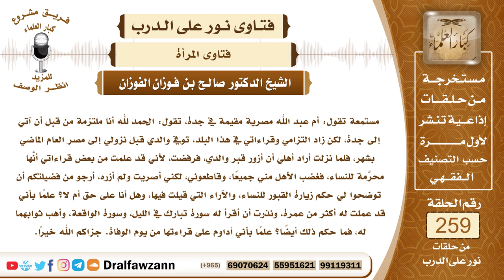4399- حكم زيارة المرأة لقبر والدها وغيره من الأقارب - الشيخ صالح الفوزان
السؤال:  جزاكم الله خيراً وأحسن إليكم، مستمعة تقول: أم عبد الله مصرية مقيمة في جدة، تقول: الحمد لله أنا ملتزمة من قبل أن آتي إلى جدة، لكن زاد التزامي وقراءاتي في هذا البلد، توفي والدي قبل نزولي إلى مصر العام الماضي بشهر، فلما نزلت أراد أهلي أن أزور قبر والدي، فرفضت، لأني قد علمت من بعض قراءاتي أنَّها محرَّمة للنساء، فغضب الأهل مني جميعاً، وقاطعوني، لكني أصريت ولم أزره، أرجو من فضيلتكم أن توضحوا لي حكم زيارة القبور للنساء، والآراء التي قيلت فيها، وهل أنا على حق أم لا؟ علماً بأني قد عملت له أكثر من عمرة، ونذرت أن أقرأ له سورة تبارك في الليل، وسورة الواقعة، وأهب ثوابهما له، فما حكم ذلك أيضاً؟ علماً بأني أداوم على قراءتها من يوم الوفاة. جزاكم الله خيراً.
الجواب: أما ما فعلتيه من الامتناع من زيارة قبره فهذا هو الصواب، وهذا هو السنة، فلا يجوز للمرأة أن تزور القبور، لا قبر والدها ولا غيره، لأن النبي صلى الله عليه وسلم (لعن زوارات القبور، والمتخذين عليها المساجد والسرج) فالمرأة حرام عليها أن تزور المقابر لهذا الحديث، ولأن المرأة فتنة وضعيفة ولا تستطيع الصبر، فإذا رأت قبر والدها أو قريبها ربما يحصل منها مخالفة للشرع بالنياحة أو الجزع أو غير ذلك، فالمرأة ممنوعة شرعا من زيارة القبور، ولكن إذا أرادت أن تنفع ميتها فإنها تنفعه بما شرعه الله من الدعاء له والاستغفار له والصدقة عنه والحج والعمرة، كل هذه أمور مشروعة، أما إهداء قراءة القرآن للميت فهذه ليس عليها دليل، قراءة القرآن للأموات ليس عليها دليل، فيجب التوقف عنها، وهذا النذر غير صحيح، لأنها نذرت شيئا غير مشروع.

السيرة الذاتية :
للاشتراك في قناة الشيخ صالح الفوزان

14_ الشيخ محمد أمين الشنقيطي
يتيوب

15_سماحة المفتي عبد العزيز آل الشيخ
 يوتيوب

للاست